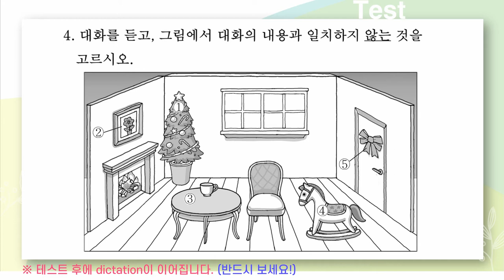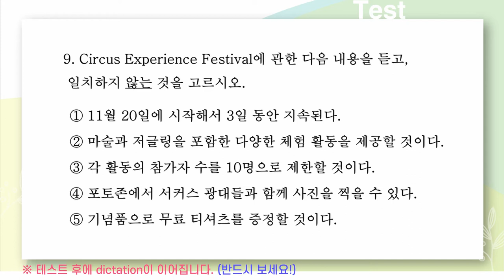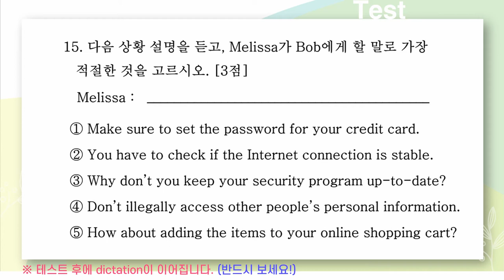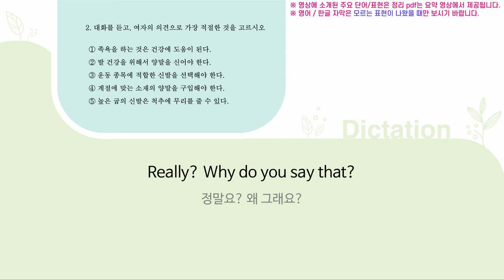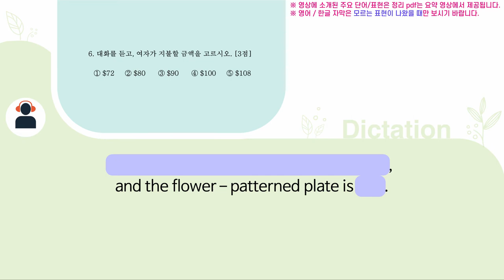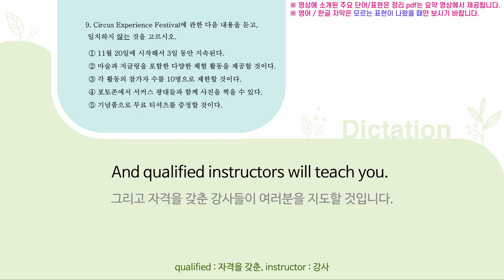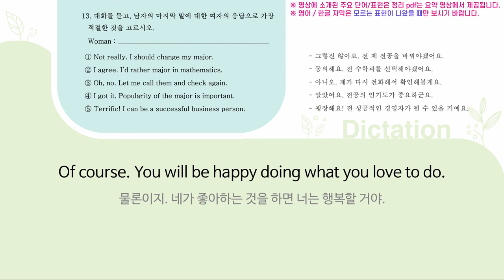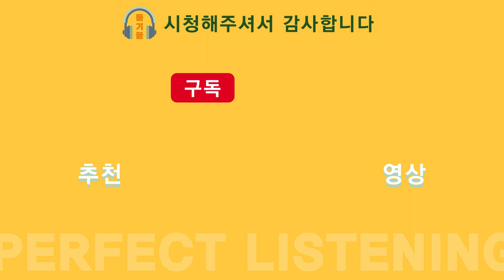2020년 고2 11월 모의고사 영어듣기 ㅣ 테스트 + 딕테이션 (해설 포함)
2020년 고2 11월 모의고사 영어듣기 입니다.
테스트 후에 딕테이션이 진행됩니다. (딕테이션 반드시 하세요!!!)

요약 영상에서는 본 시험에 나온 핵심 단어 및 표현들을 정리한 PDF 파일을 다운로드하실 수 있습니다.

정답 :  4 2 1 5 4 / 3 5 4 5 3
            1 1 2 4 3 / 2 4